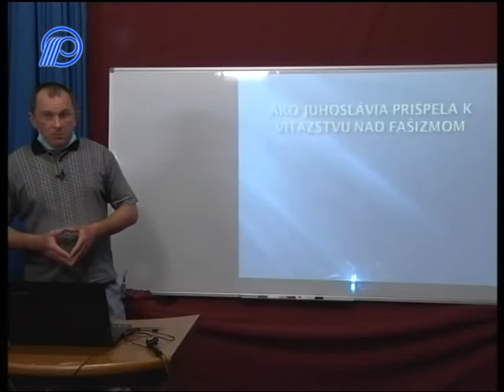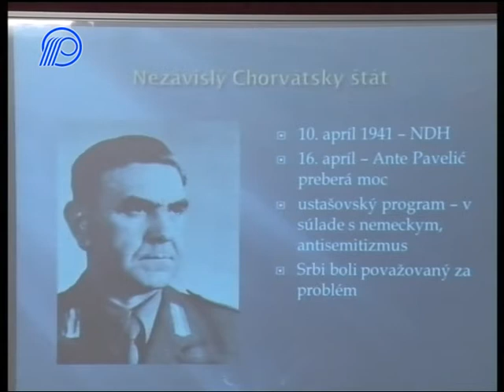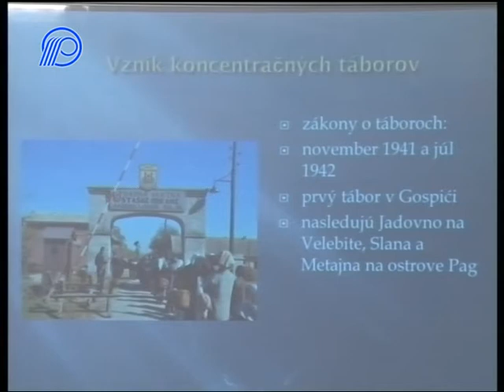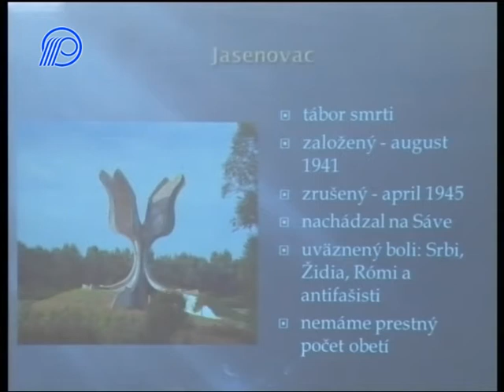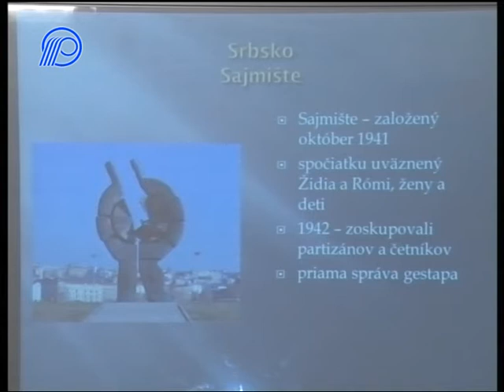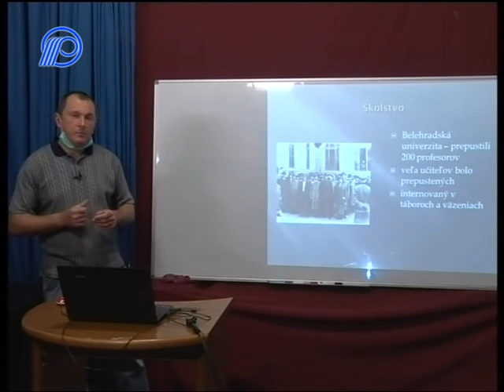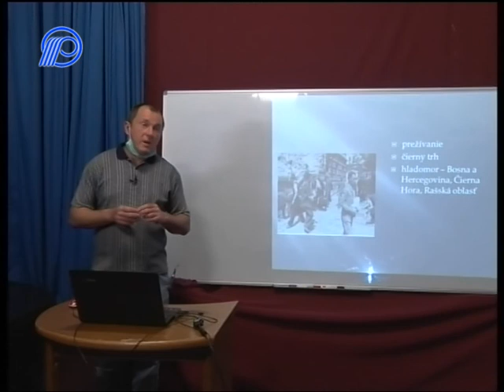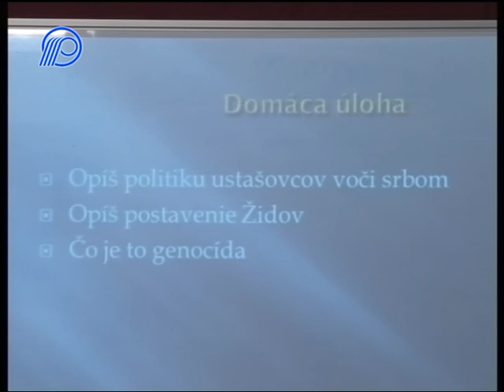08 Dejepis 8r Vitazstvo antifasistov 28´21´´